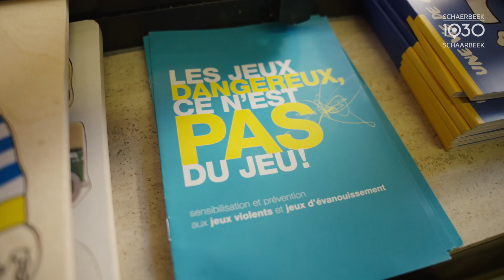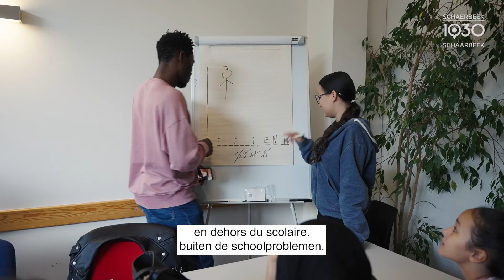Accrochage et médiation scolaire | Schoolbegeleiding en bemiddeling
FR | "Accroche-toi" - Déclic.
La vidéo « Accrochage scolaire : accompagner face aux difficultés » illustre le travail de Déclic à Schaerbeek: accompagnement individuel des élèves en difficulté, accompagnement au niveau collectif via le tutorat en collaboration avec Schola ULB et les travailleurs sociaux de rue, sans oublier les médiatrices scolaires présentes au cœur même des écoles.

NL | "Hou vol" - Declic.
De video “Schoolbegeleiding: begeleiden bij moeilijkheden” illustreert het werk van Déclic in Schaarbeek: individuele ondersteuning voor leerlingen met leermoeilijkheden, collectieve ondersteuning via bijlessen in samenwerking met Schola ULB en straathoekwerkers en, niet te vergeten, de schoolbemiddelaars in de scholen.